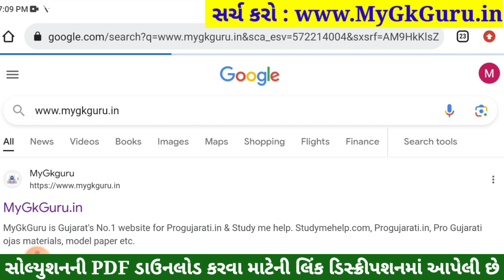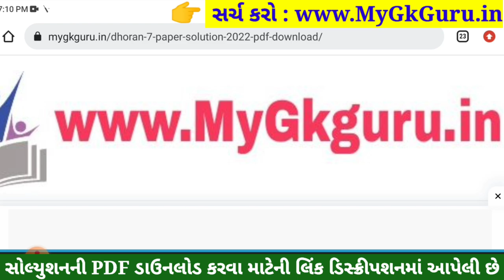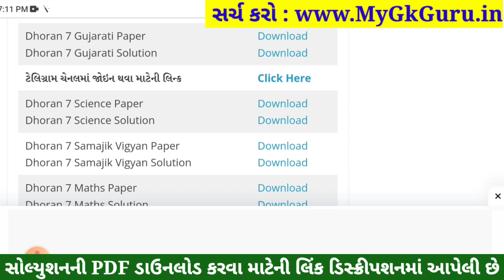💥 Std 7 Gujarati Paper Solution 2023 80 Marks, Dhoran 7 Gujarati Paper Solution 2023 Std 7 Gujarati